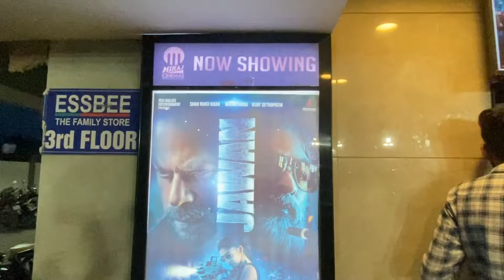OMG !!! Shahrukh Khan sir ki New Movie Jawan Dekhne Gaye Mall Me 😍🍿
Hello freinds ,
Kya aap sabne bhi dekha Jawan Movie .
Abhi jao or dekho bohot hi achi movie hai.